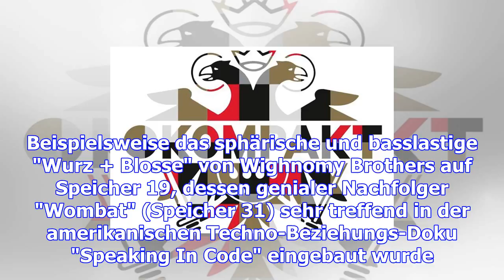Einhundert speicher auf kompakt: doppel-vinyl zum jubiläum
Speicher 100: Bunte Adler zum Jubiläum. Michael Mayer, Jürgen Paape und Wolfgang Voigt, die Besitzer...